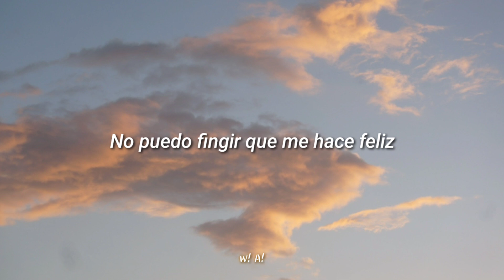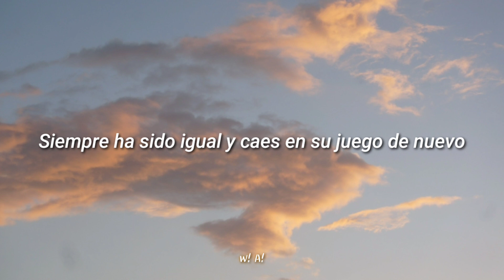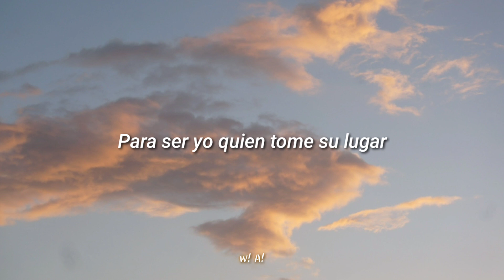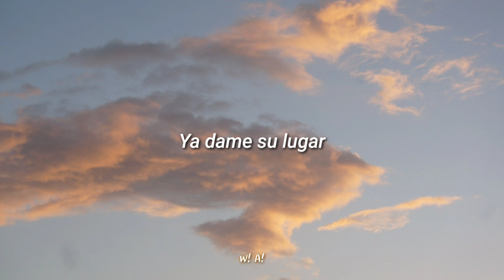Lucah, Lola Club - Dame Su Lugar |Letra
ya había subido esta canción hace como un año pero todo feo, este también está feo pero mejor trabajado xd
denle like y compartan, porfi